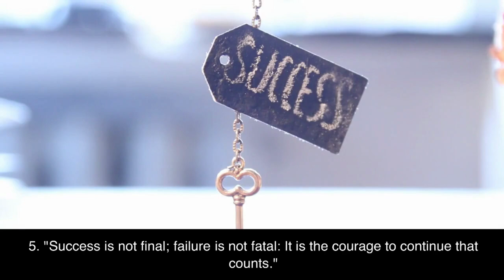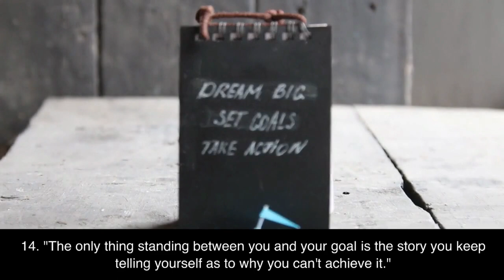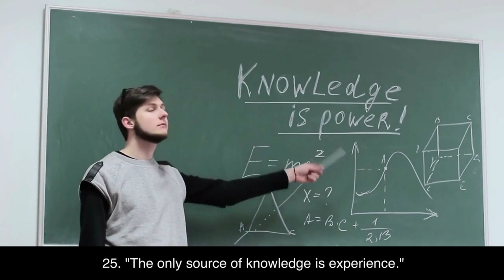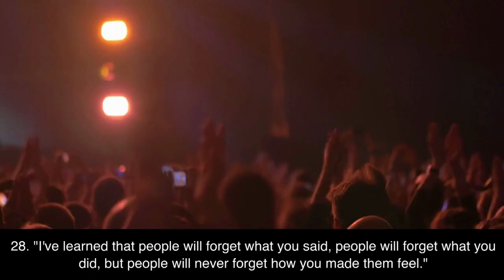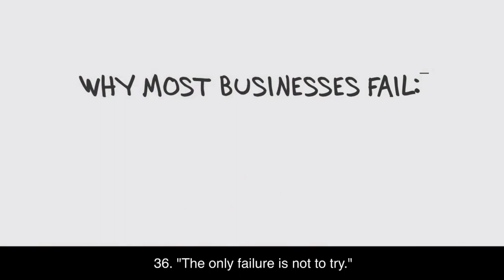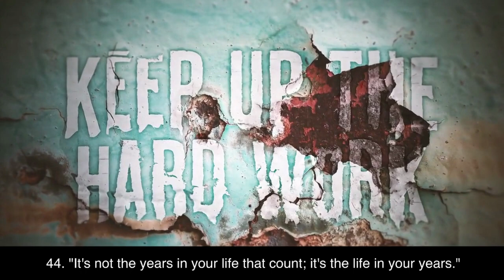50 Quotes from Canada